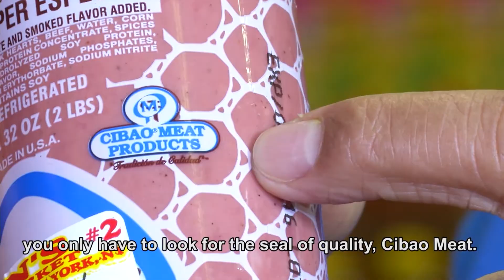PROMO DOMINICAN DAY PARADE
DOMINICAN DAY PARADE │ Agosto 14, 2022│ Desde las 12m

Disfrute del Desfile mas grande de los Dominicanos en Los Estados Unidos